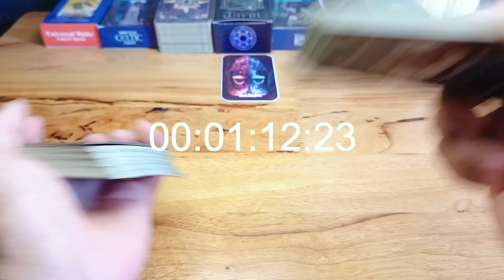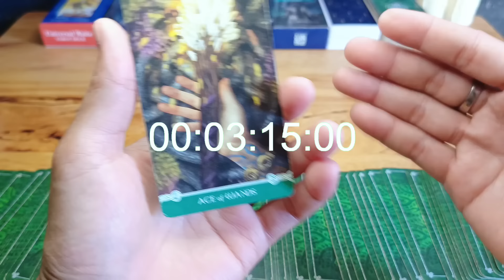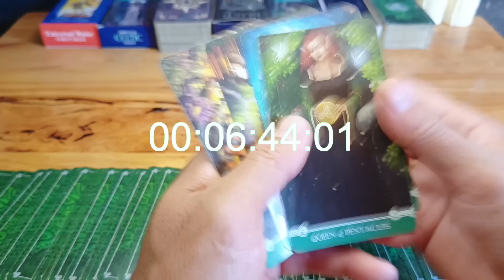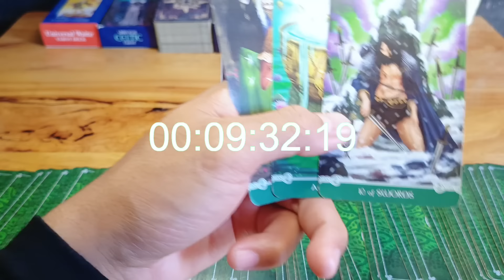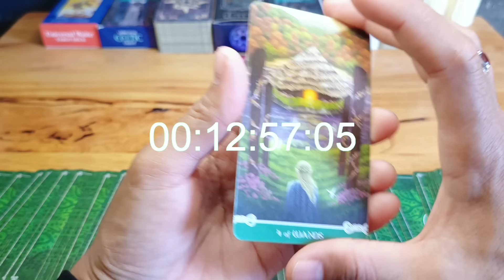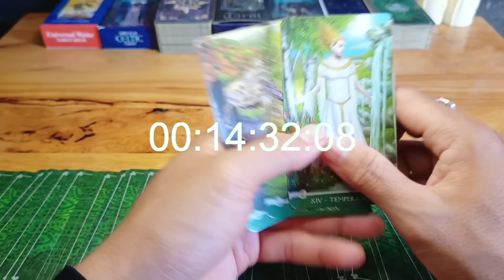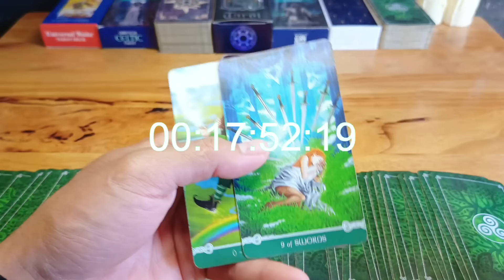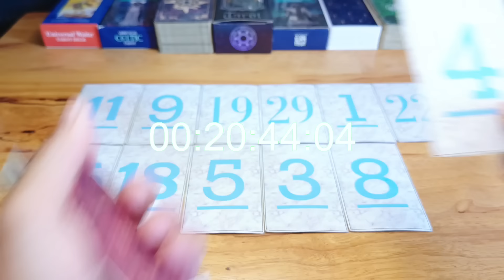Ramalan Zodiak Libra Hari Ini‼️Seperti Mimpi, Ketiban Durian Runtuh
Ramalan Zodiak Libra Hari ini Di Bulan April Tahun 2024

General reading hari ini tanggal Bulan April 2024.

Ramalan zodiak hari ini Ramalan tarot bulan April 2024Tarot 2023Tarot hari iniTarot reading 2024Tarot zodiakdaily tarot zodiak ramalan bintang readingtarot card readingtarot reading